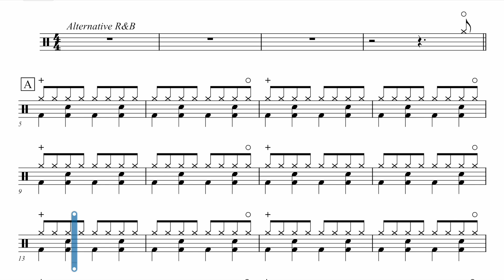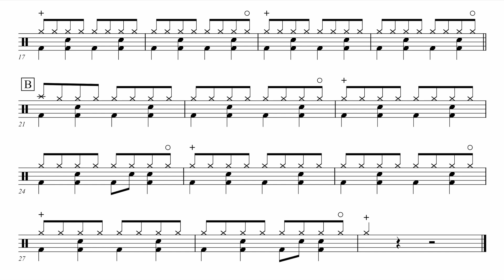Wait A Minute | Rockschool Drums Grade 1 2024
Song Info

Artist: WILLOW
Source: Ardipithecus (Album, 2015)
Genre: Contemporary R&B

The final single from her debut album, ‘Wait a Minute!’ gained a resurgence in popularity several years after its release, not once, but twice! Firstly in 2019 as a TikTok dance challenge, then again in 2022 when a sped-up version of the song went viral on the same platform, resulting in the song charting in multiple countries, something it failed to do during its initial launch in 2015.

WILLOW is the daughter of Hollywood actor and rapper Will Smith and actor/singer Jada Pinkett Smith. Her first single ‘Whip My Hair Back and Forth’ was released in 2010 and peaked at number 11 on the Billboard Chart. Over the course of her first few studio albums, she has evolved and changed her sound to reflect her ever-expanding musical influences, with most recent albums taking inspiration from ‘90s alternative music, metal and pop punk, for example. WILLOW’s star continues to rise and every year her name climbs higher up the artist line-up for the biggest music festivals in the world.